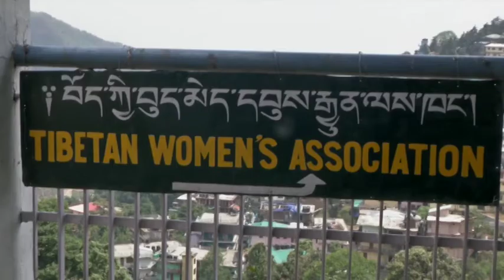Exiled Tibetans hopeful of India’s Modi’s visit to China